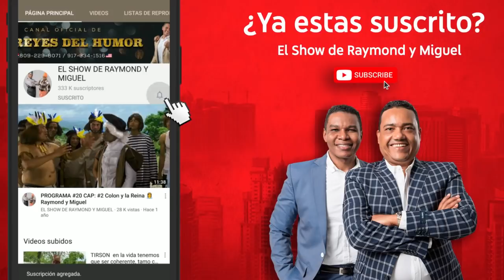El Hombre mas caro Raymond y Miguel